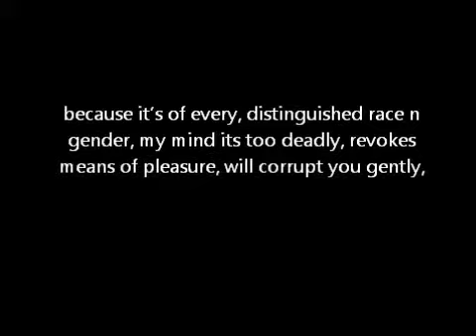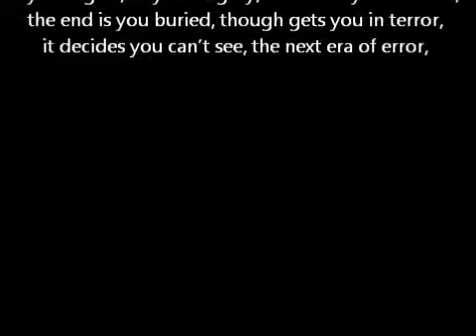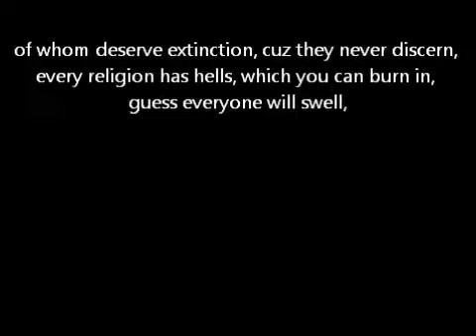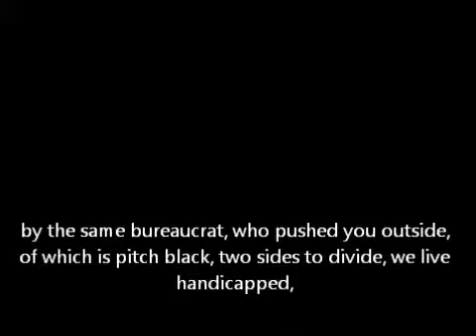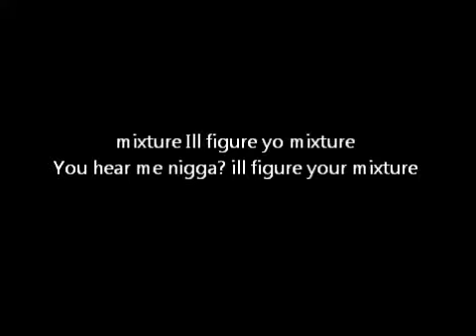Hindered - Bhima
beat by danson beats, no intent for profit.